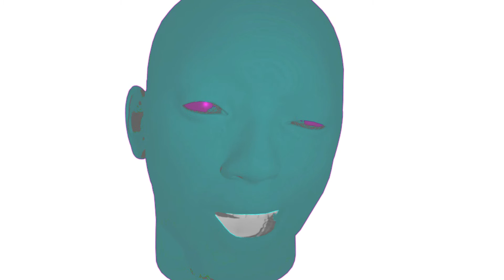Release the Beast